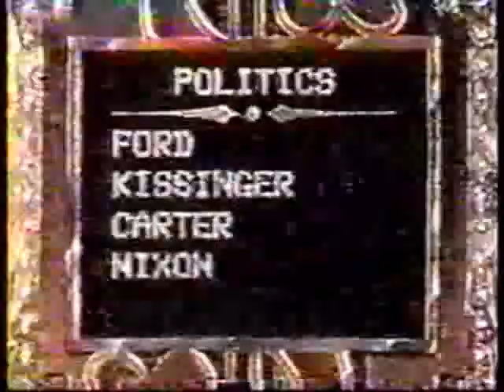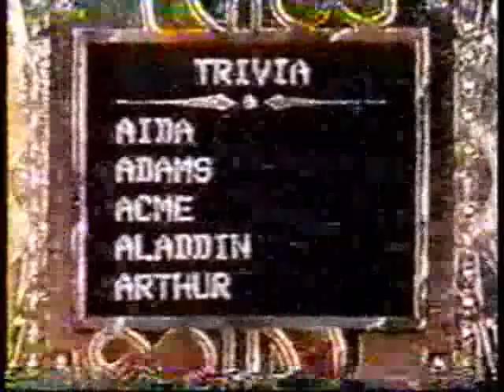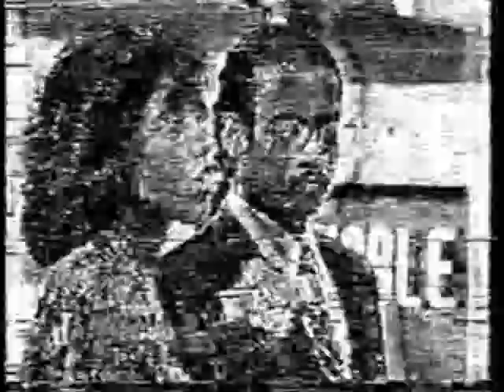Strike it Rich, pt. a2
Al & Fran Williams vs. Louis and Jenny Williams.